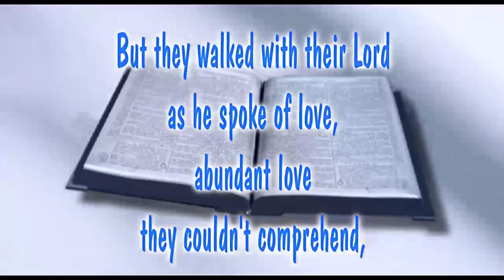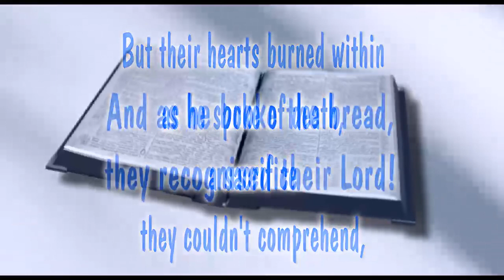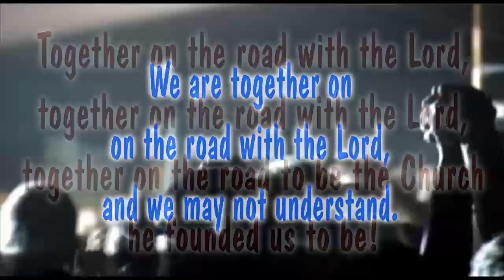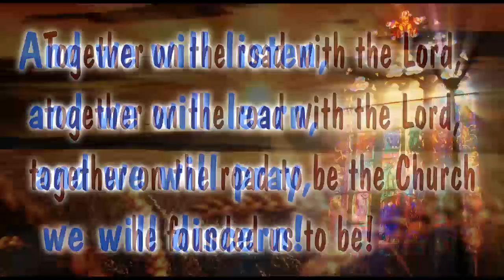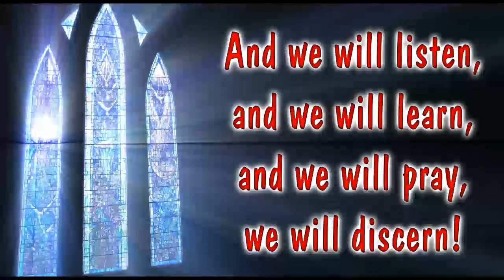Together on the Road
Hymn reflecting Synod 2020 in the Archdiocese of Liverpool, England.